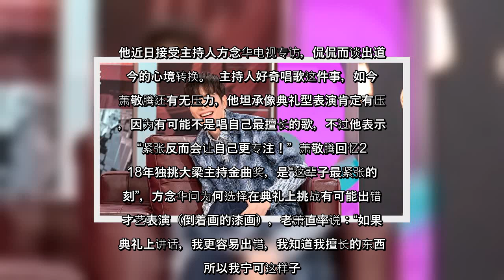✅ 老萧演艺能量惊人 秉持学习与挑战成就自我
✍ 【大纪元2020年07月09日讯】金曲歌王萧敬腾（老萧），身兼歌手、演员、导师和导演等多重身份，出道至今秉持“学习，比经验重要”的精神。他近日接受主持人方念华电视专访，侃侃而谈出道至今的心境转换。  主持人好奇唱歌这件事，如今对萧敬腾还有无压力，他坦承像典礼型表演肯定有压力，因为有可能不是唱自己最擅长的歌，不过他表示：“紧张反而会让自己更专注！”  萧敬腾回忆2018年独挑大梁主持金曲奖，是“这辈子最紧张的时刻”，方念华问为何选择在典礼上挑战有可能出错的才艺表演（倒着画的漆画），老萧直率说：“如果在典礼上讲话，我更容易出错，我知道我擅长的东西，所以我宁可这样子。”  勇于尝试的他也跨足戏剧，萧敬腾觉得演戏可以正大光明地做可能平常不能做的事。看到喜欢的剧本和角色，能参与其中就觉得很幸福，“我也不会去想说演得好不好，就尽全力去做好它、享受它！”  谈到不断学习，萧敬腾观察，“这世代走得真是快到我真的好怕！真的很恐惧！”他认为，恐惧的事情是你没办法想像，你恐惧自己、恐惧未来的小孩，怎么面对现在的世界，所以他只有不断学习，学习新的东西、学习怎么跟人家交流。  萧敬腾透露以前会跟公司对抗，不想用社交平台，但渐渐他发现，如果想要让自己更好，或让更多人接受你，“就必须要学习他们的视角，知道他们世界看的方向在哪里。”  近期萧敬腾还投资开了茶饮店，其实开业的背后有故事。原来他出道后，不少朋友向他借钱救急纾困，也有朋友托他找工作，因此他希望用他的能力，创造一个相对容易入门的事业来帮助朋友。几经考量才决定做茶饮，萧敬腾还强调会研发让大人小孩都喝得健康无负担的饮品。 ...